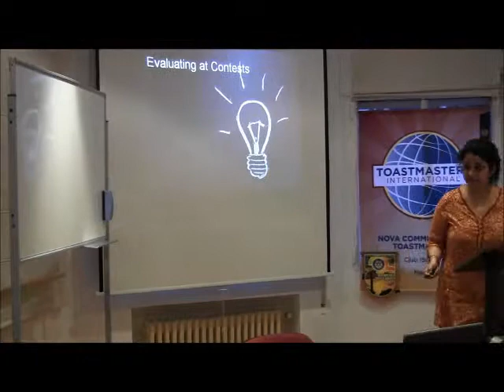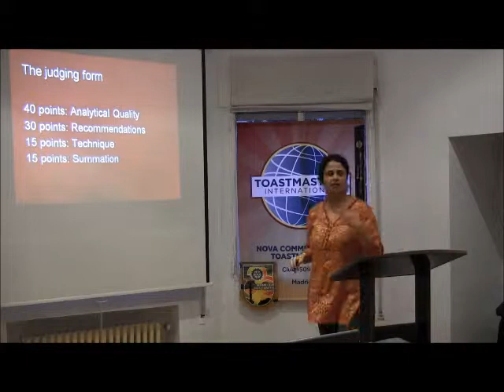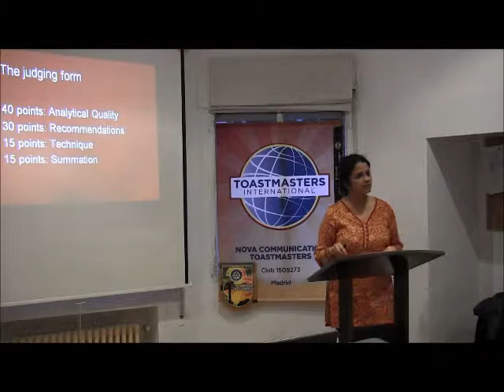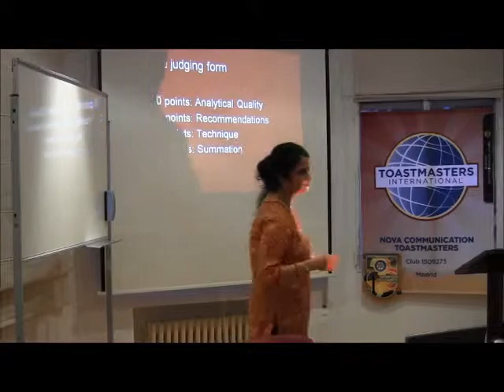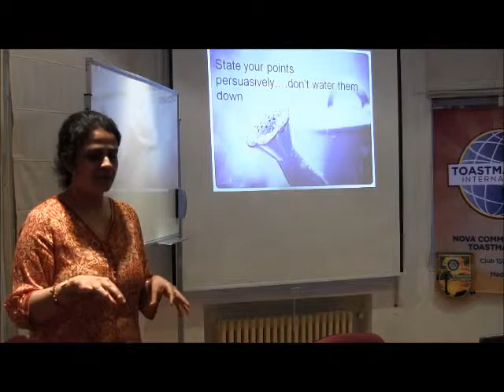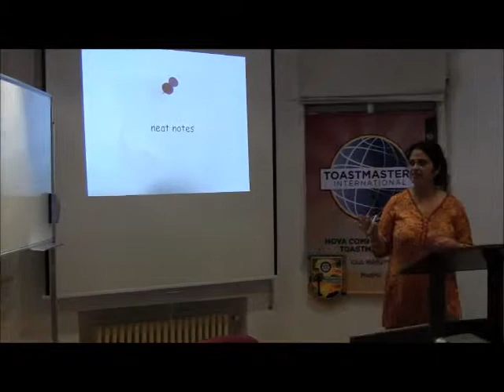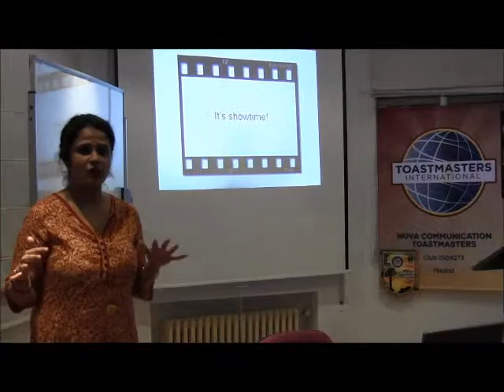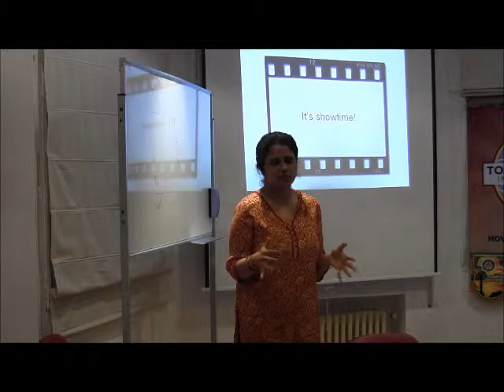Tara - Hands-on Evaluation Workshop - Part 3 - Nova Communication Bilingual Toastmasters